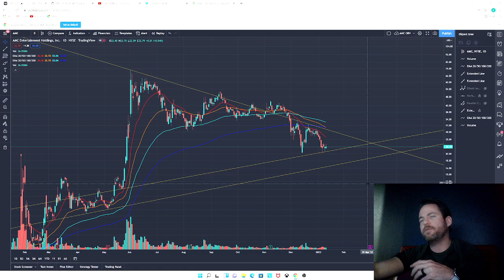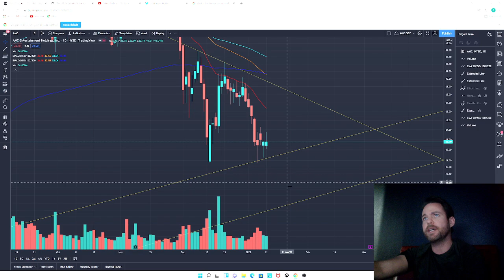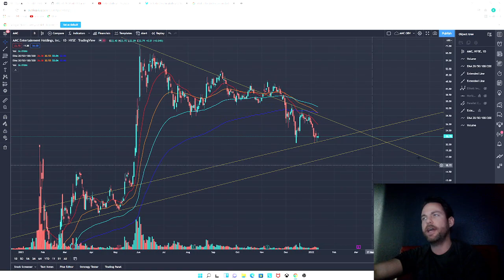AMC are we about to "Death Cross"?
Nothing I say is financial advice on this channel.